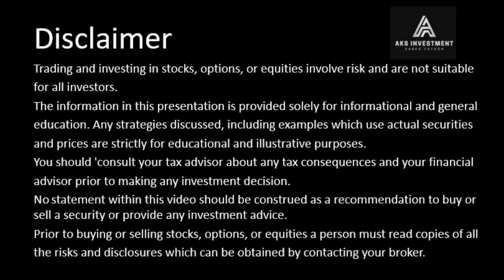UAE BIG Ticket Worker, friends who won Dh20 million almost forgot they joined Big Ticket Oct2024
UAE BIG Ticket: Worker, friends who won Dh20 million almost forgot they joined Big Ticket Oct 2024
In splitting the prize money among 11 people, there would be some maths involved because some pitched in Dh50, others Dh100, and a few gave Dh200

Oct 2024,
A day before the Big Ticket draw, 50-year-old Abul Monsur Abdul Sabur and his friends were sitting at a cafeteria and, out of nowhere, they wondered: "What if we win?"
“We didn’t talk about such things before," said Monsur, a Bangladeshi construction worker who has been joining the draw for the last 16 years. Like usual, the expat — along with 11 of his family and friends — bought five tickets in mid-September and forgot about it.
“One of my friends remembered and asked what I would do if we won this time,” Monsur told Khaleej Times. Imagining the possibility of becoming a millionaire, he said all he wanted was to secure his family's future and fund his children's education.
Monsur didn't know it would go beyond wishful thinking. Their big dream came true on Thursday — when Big Ticket's Richard and Bouchra rang his phone. He, his family and friends won Dh20 million.
The expat initially thought it was a prank and brushed it off, telling the caller not to joke around. “But then they told me my winning number and the voice on the other end sounded serious," he said.
He immediately shared the news with his group, and soon they were checking their e-mails and the Big Ticket website. “We couldn’t believe it, and I was speechless,” he said.
Monsur has been buying raffle tickets for 16 years now. He joined Big Ticket a year after arriving in the UAE in 2007.
“I don’t know how much money I have spent on tickets over these years. But finally, the wait was over,” he said
Splitting the prize
In splitting the prize money among the 11 ticket-buyers, there would be some maths involved: Some pitched in Dh50, others Dh100, and a few gave Dh200. Monsur contributed Dh100. The prize will then be divided based on one's share.
Monsur has clear plans for his winnings. Part of it will go into making a life-long dream come true: to start a business.
“I have wanted to start a business for a long time, but I never had the funds. Now, with this win, I can finally plan for it,” he said, adding he hasn't decided yet whether to do it in the UAE or back in Bangladesh.
Asked whether he would quit his job, the expat said he doesn't have immediate plans yet.
Besides the business venture, Monsur will focus on making sure his children finish school — a goal he’s held close to his heart throughout his years of hard work.